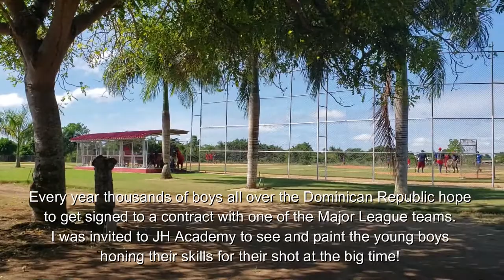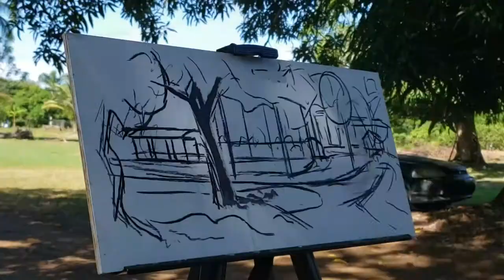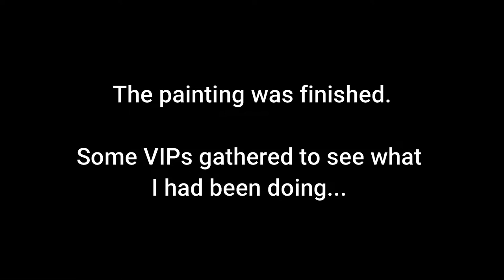JH Academy Dominican Republic